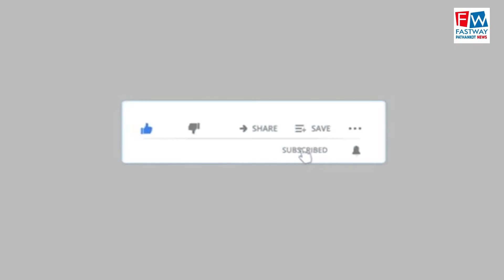वार्ड नंबर 3 और 4 में लगती गली की हालत खस्ता, लोग परेशान